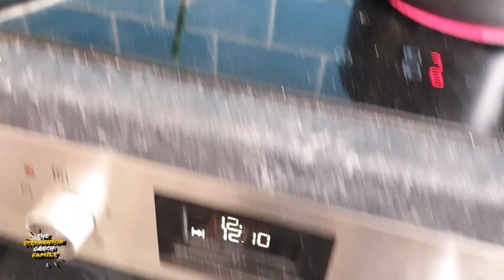Housework SGFAM AutismVlogs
On Today's Vlog we get on with work in the house, from the washing to sorting out the garage.